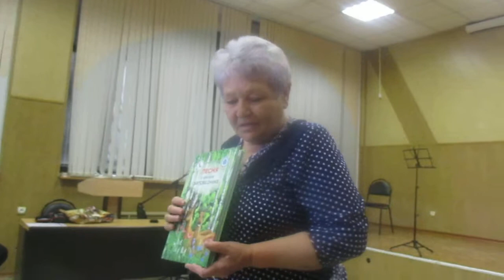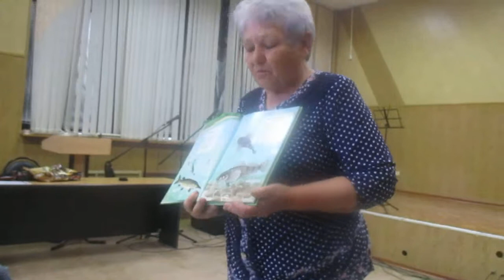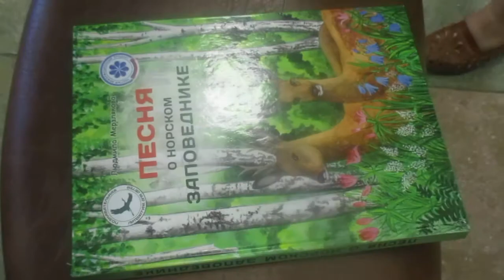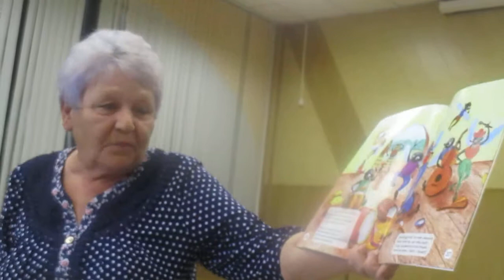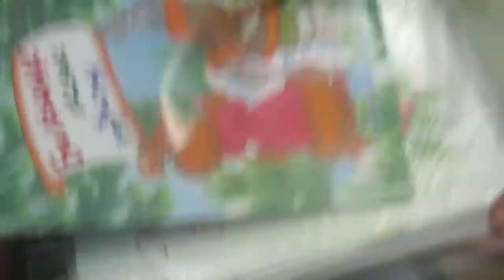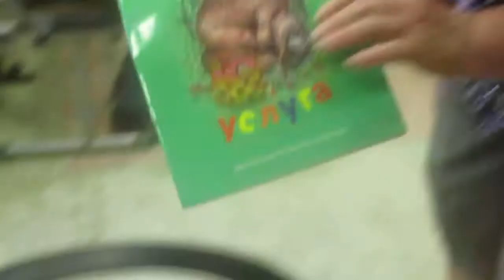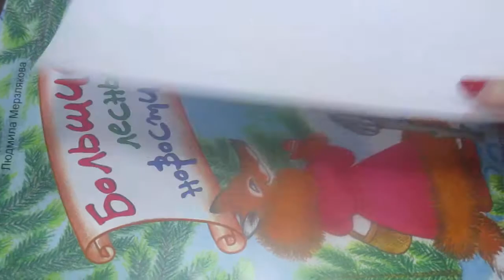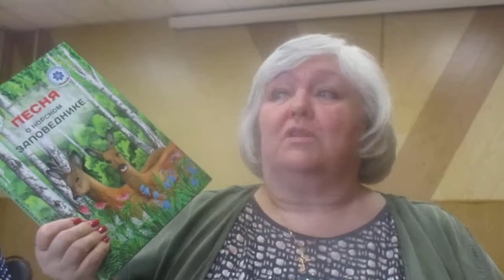Александр Мамин. Клуб "Амур". 27.05.2018. РСП 4